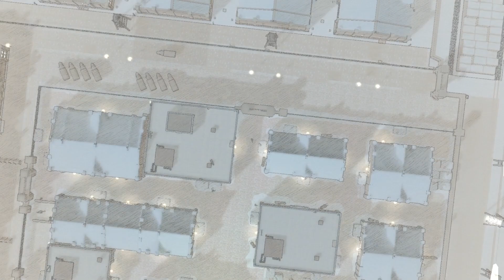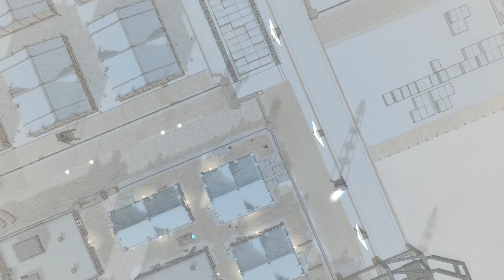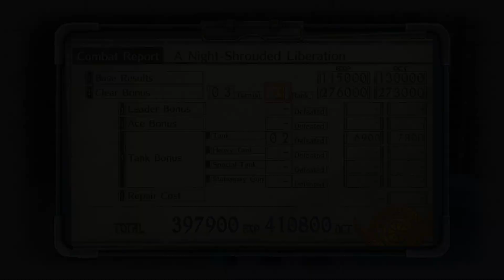Valkyria Chronicles 4 (part 88) | A Night-Shrouded Liberation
Another day, another expert-level skirmish mission apparently.